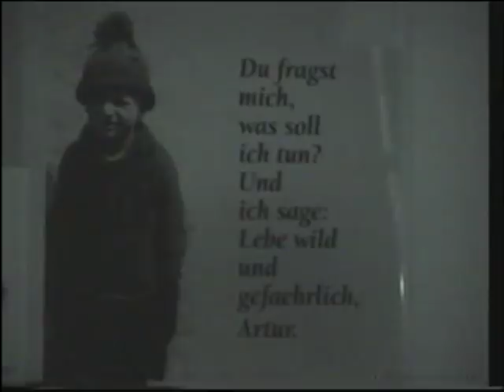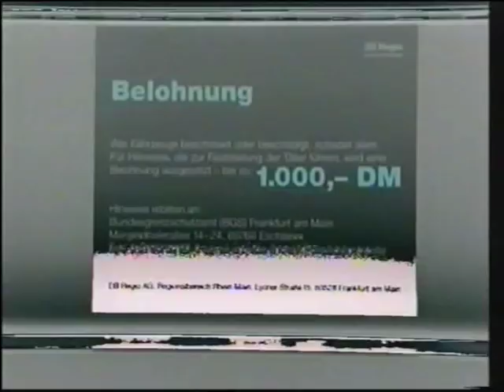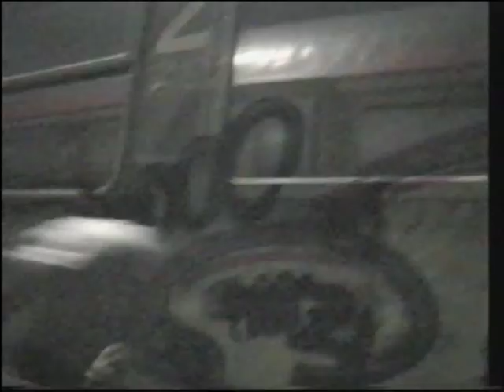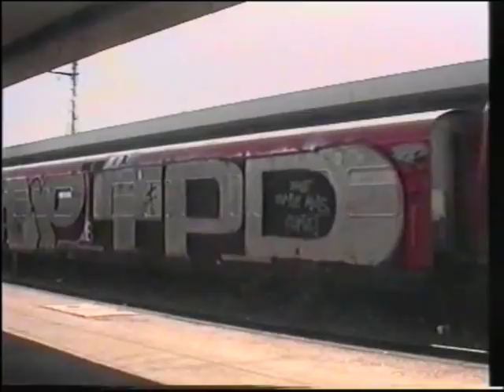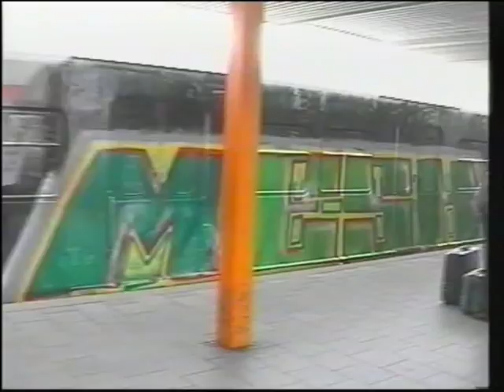Rush Hour 1 - Full Graffiti Movie